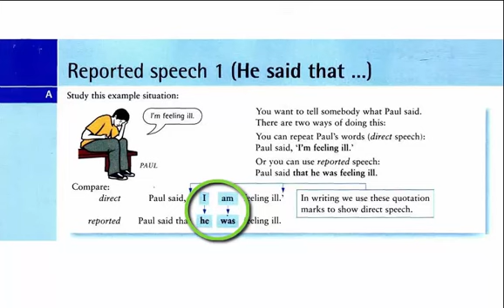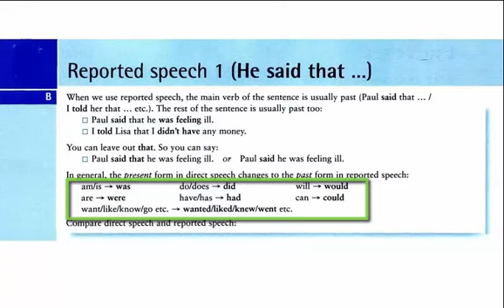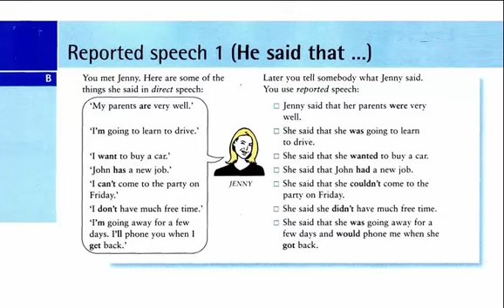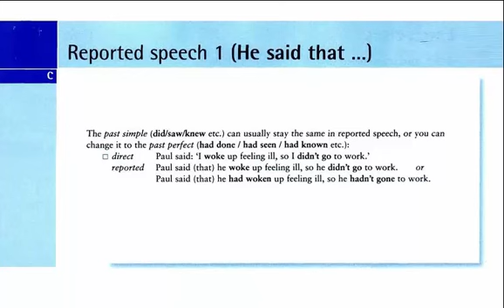Unit 47. Reported speech, Косвенная речь: He said that… (урок 1)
Видео урок поможет вам понять тему "Reported Speech - Косвенная речь в английском языке". Это способ, как пересказать слова другого человека. В английском есть особые правила, как сделать это правильно. Мы рассматриваем основные правила, которыми нужно пользоваться для передачи косвенной речи на английском.

Учите английский по самой популярной грамматике английского языка English Grammar in Use автора Raymond Murphy. Она издается уже четверть века, объем тиража достиг 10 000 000 экземпляров. Эта грамматика вышла только на английском языке. На нашем канале вы можете смотреть разбор каждого урока на русском языке. Делайте репост этих полезных уроков, оставляйте комментарии вопросы и замечания под видео.

Наша группа по английскому Вконтакте:
Английский язык для начинающих и продолжающих

Группа Вконтакте с детскими материалами:
Английский для детей - стихи, сказки, слова.

Мы помогаем вам, а вы можете помочь нам в ответ:

Yandex.деньги
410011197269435